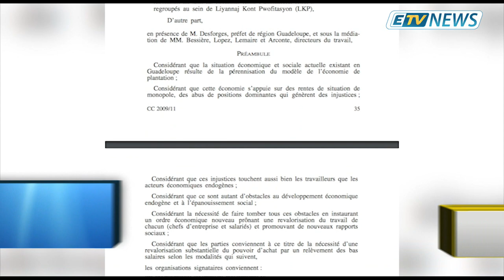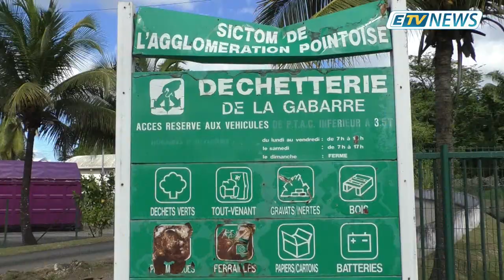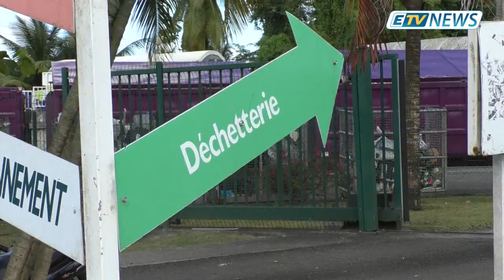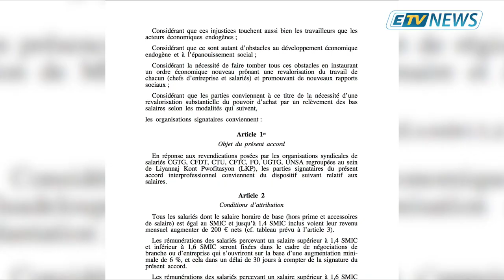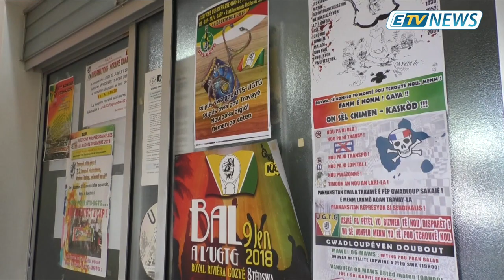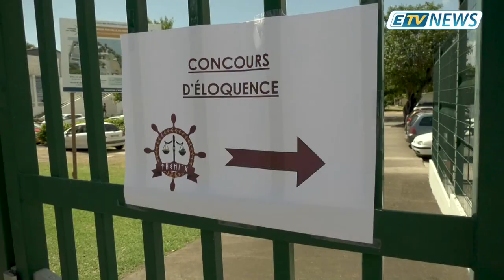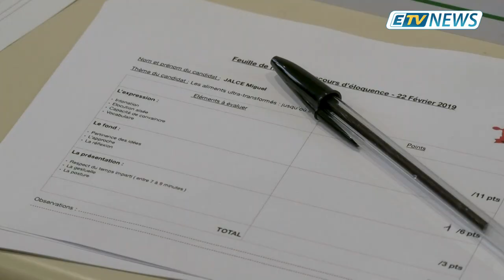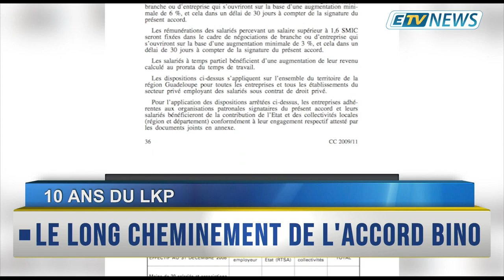JT ETV NEWS du 25 Février 2019